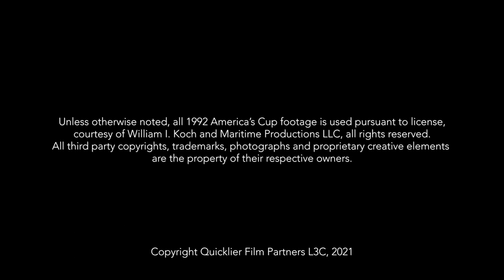MELGES: The Wizard of Zenda Trailer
He won Olympic medals and world championships. But sailing’s biggest prize eluded him, the America’s Cup. Follow Buddy Melges’ extraordinary career and life journey as seen through unprecedented access to over 200 hours of archival footage and interviews with the icons of sailing.
** MELGES: The Wizard of Zenda premiered in March 2023 at the Annapolis Film Festival and is currently screening at yacht clubs and sailing organizations throughout the U.S. and the world.

Soundstripe code: 61JSGSEROVCIHPE1